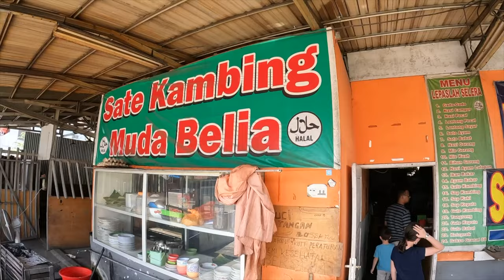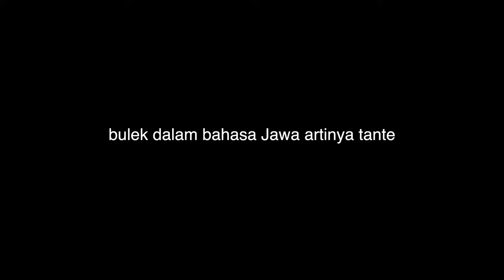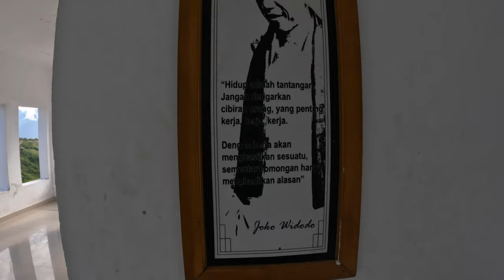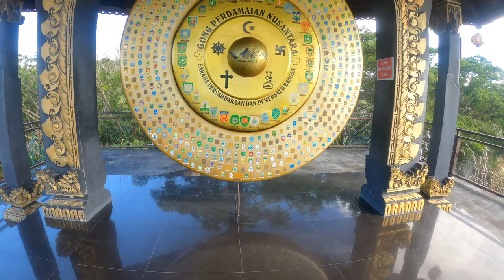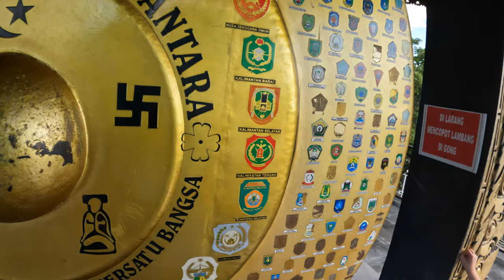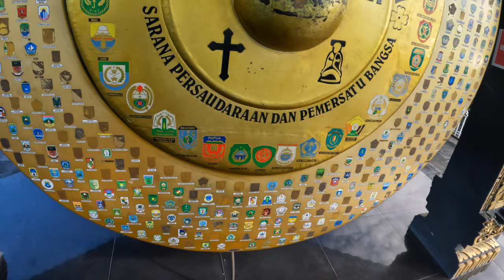menikmati keindahan Palu di TUGU PERDAMAIAN dan makan TENGKLENG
Tugu perdamaian merupakan sebuah bangunan yang di bangun sekitar tahun 2000 yang merupakan simbol perdamaian yang terjadi di Sulawesi Tengah setelah konflik di Poso, kami ingin terus belajar  mengenai budaya, tempat tempat edukasi lainnya di Sulawesi, bahkan di Seluruh Indonesia. dan salah satu kuliner sebelum kami explore Tugu Perdamianan, kami coba makanan olahan dari kambing yaitu Tengkleng.

Part
0:00 Intro
0:37 : tengkleng dan sate kambing
4:45: OTW Tugu Perdamaian
11:15 : souvenir